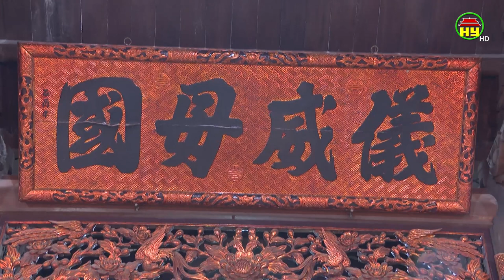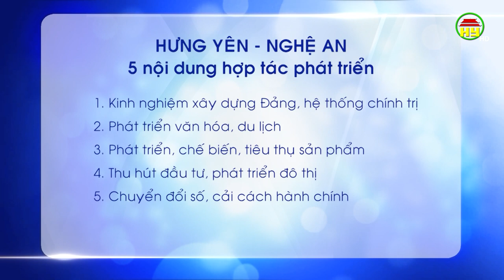Hưng Yên - Nghệ An, mạch nguồn quá khứ, kết nối tương lai